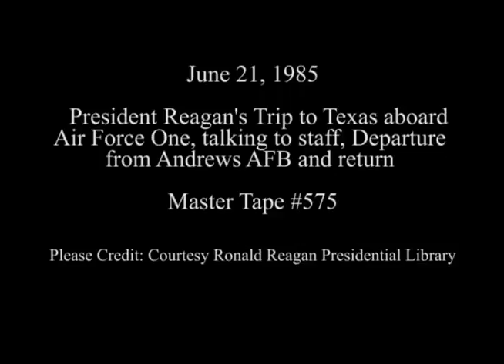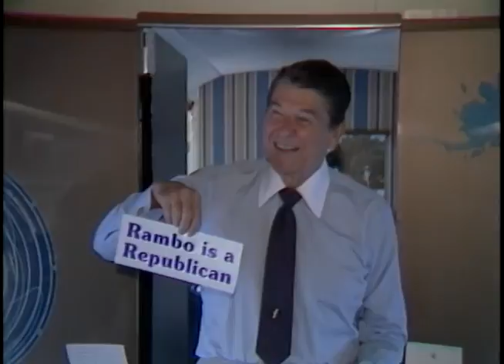President Reagan's Trip to Texas aboard Air Force One on June 21, 1985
Full Title: President Reagan's Trip to Dallas Texas aboard Air Force One and talking to staff and his Departure from Andrews AFB (Air Force Base), Maryland and his Return on June 21, 1985

Transcript: N/A

Production Date: 6/21/1985

Access Restriction(s):Unrestricted
Use Restriction(s):Unrestricted